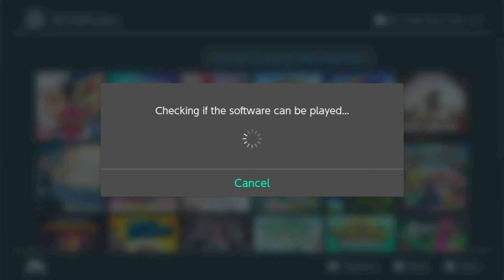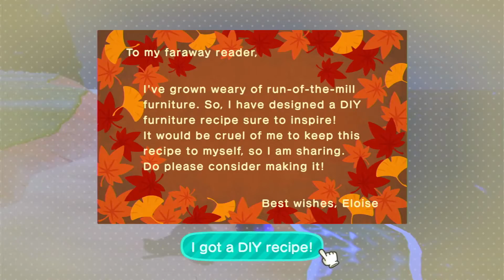Getting Tricked by the Queen of Succville - AC Over The Succ Horizons Spooky Special (Flamie)